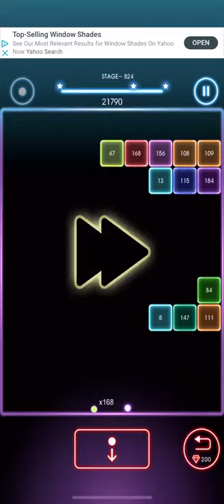Bricks Breaker Quest Level 824